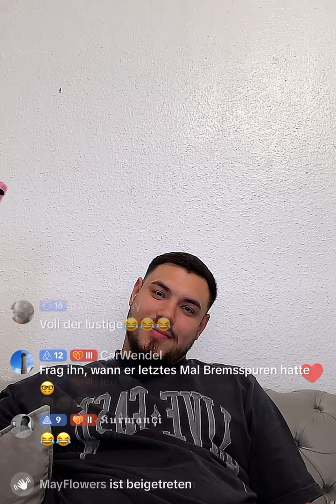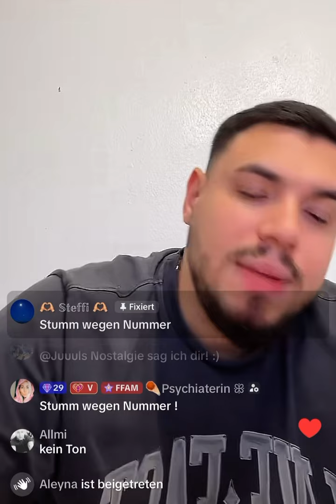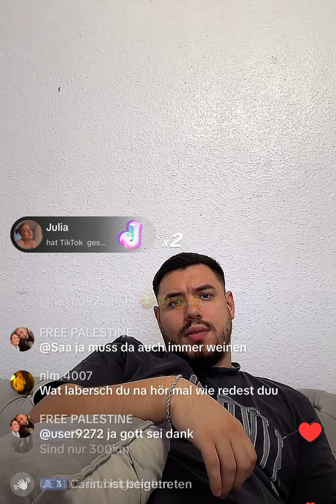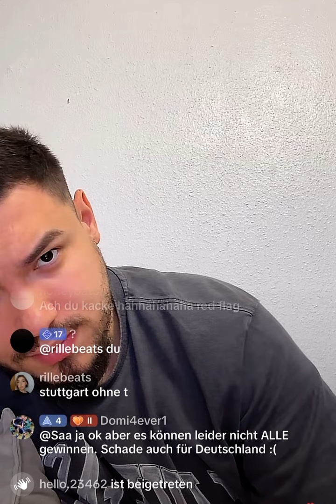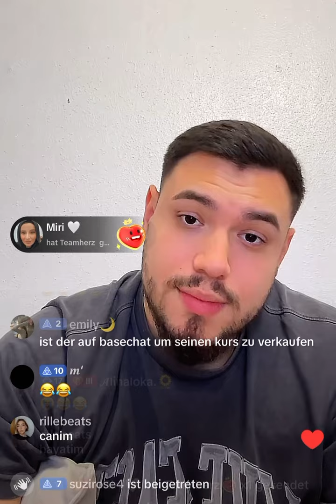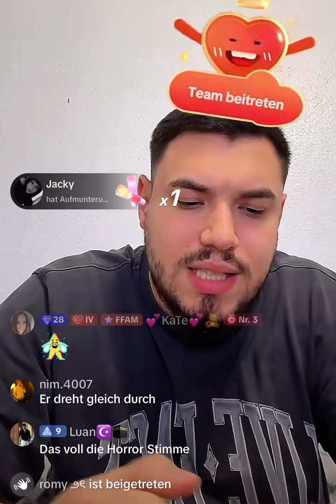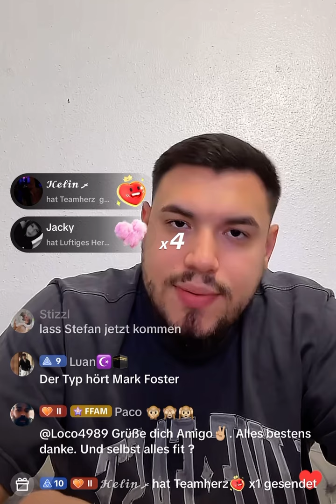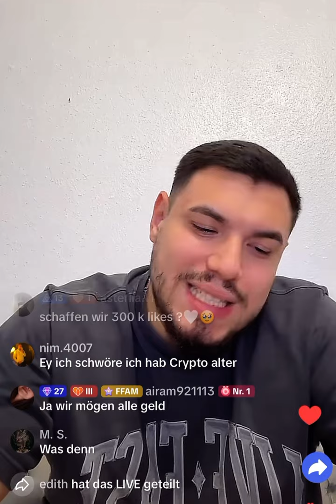NEW Basechat Folge 303 mit FURO. Die Comedy-Explosion! Verarsche und Lachmomente